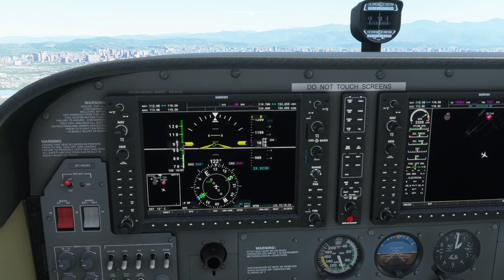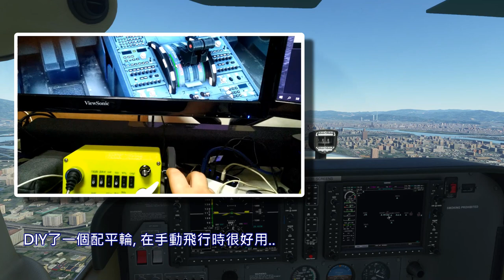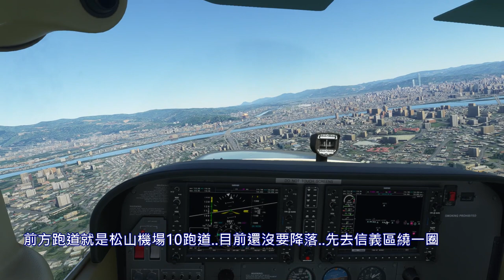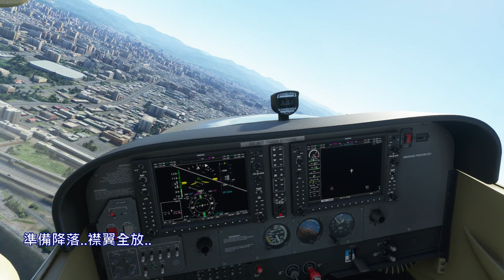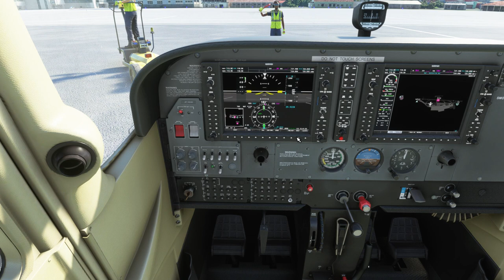Microsoft Flight Simulator 2020 桃園-松山目視飛行(Cessna 172 Skyhawk)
這次用小飛機手動目視飛...順便逛一下台北地景...